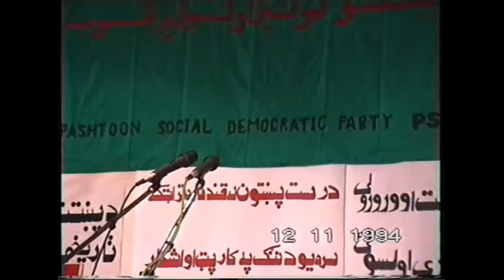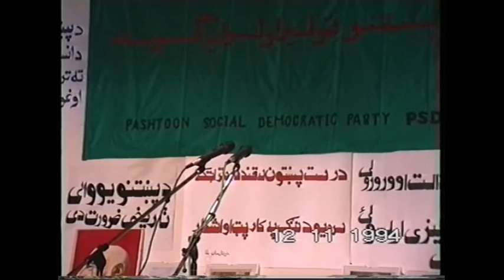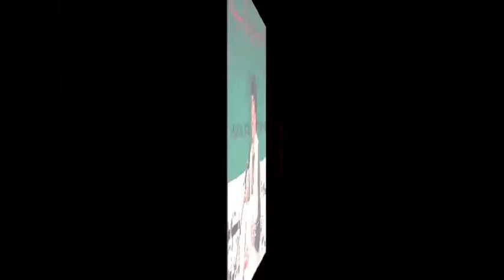PSDP 1994 ( Part1)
Pakhtoon Social Democratic Party  - PSPD -  د پښتنو ولنیز ولسولیز ګوند

Da Pakhtano  Da Yauwali Waraz  د پښتنو د یووالی ورځ
Wayand : Dr. Shir Wali Shir
Mashayera :  Aziz Sarshar
Film : Abdullwali  Borhan   عبدالولی برهان        Arf Faqir   عارف  فقیر
Takhnik : Nasim Stori   نسیم ستوری    Ing. Aziz   انجینر عزیز

afghanistan  pakhtoonkhwa  pashtoonkhwa  afghan pashtu  pakhto  pashto  kabuli peshawar pakhtu khybar  poetry dr kabir stori .Afghani ahmad sha amin  peim   dr kabir stori pakhtoon  pashtoon milsorud  pashhu  songs  songs  aziz sarshar dr shir wali shir  pakhtu songs charsada  ali khan masood swat  psdp anp  lagmqn nasim stori mashayera
پښتو  پښتانه  افغانستان  کونړ نسیم ستوری   پشتو  وطن    پېښور   پښتونخوا  هیواد   پشاور